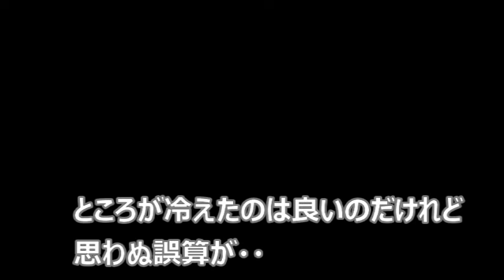猫さんもぐったりする暑さなので急いでエアコン設置。ところが・・【侵入した野良仔猫】～家猫修行中～